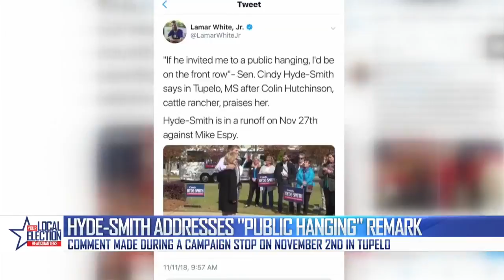Cindy Hyde-Smith address concerns